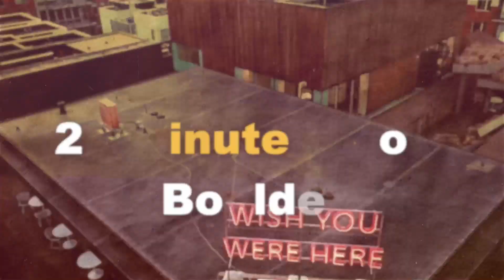Denver, Colorado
Denver--just 20 minutes from Boulder.